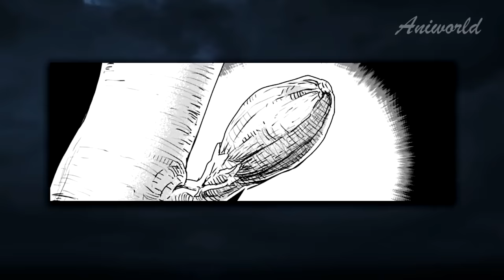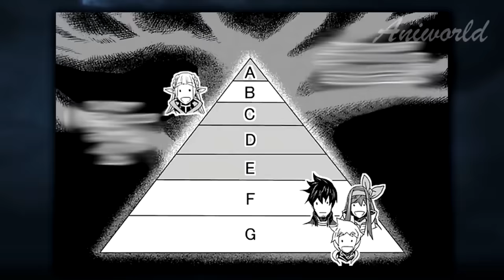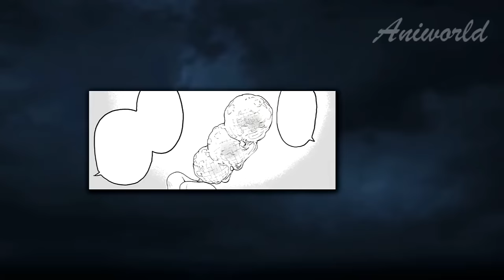After 25 Years Of Raising A Useless Skill, He Became Strongest SS-Rank Adventurer - Manhwa Recap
This skill was useless from the very beginning. But despite this, for the sake of saving a childhood friend who sacrificed her body to protect him, Toru spent 25 years developing this skill. And when he was done, the skill could completely ignore the common sense of the world. Toru, a girl, a naughty child they picked up in the backyard, and an old lady homeowner team up, going on an adventure to become heroes. A man who has gone through the depths of despair has decided to go forward to broaden his horizons.